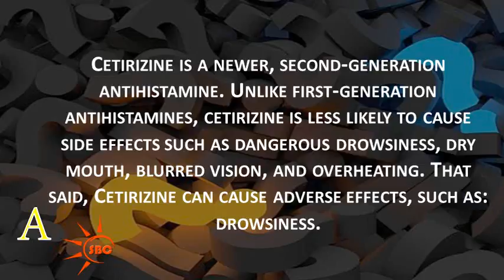Do cetirizine make you drowsy?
Cetirizine is a newer, second-generation antihistamine. Unlike first-generation antihistamines, cetirizine is less likely to cause side effects such as dangerous drowsiness, dry mouth, blurred vision, and overheating. That said, Cetirizine can cause adverse effects, such as: drowsiness.